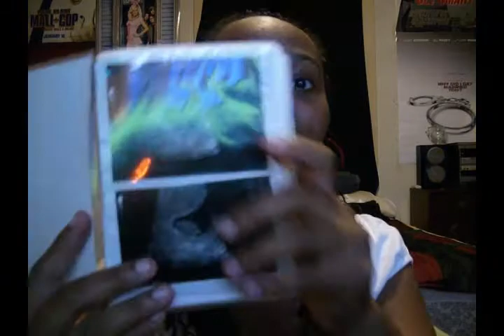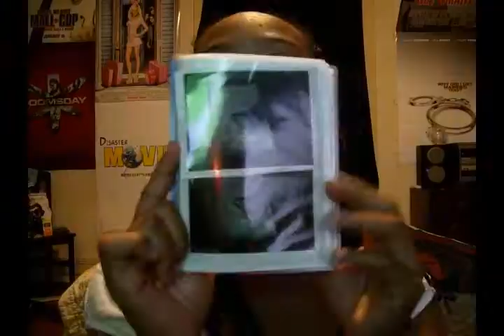21 weeks pregnant!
Symptoms and more during my 21st week of pregnancy :)